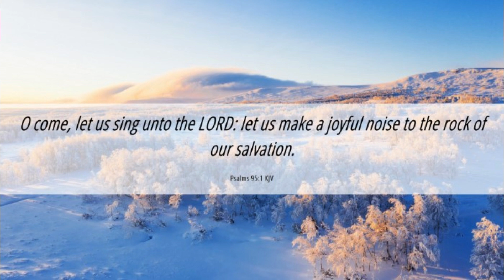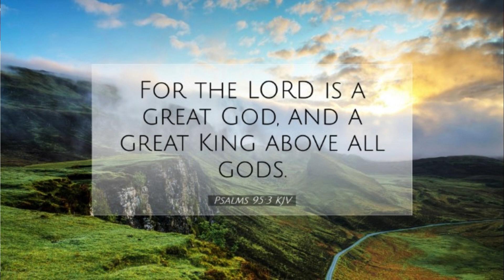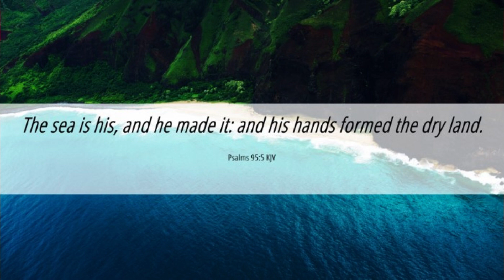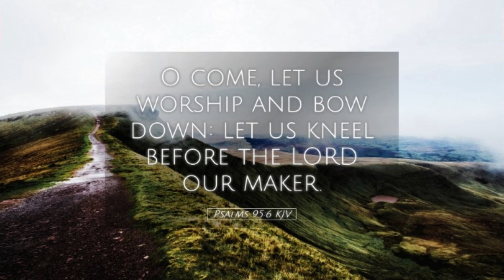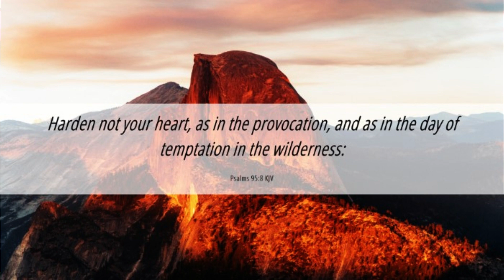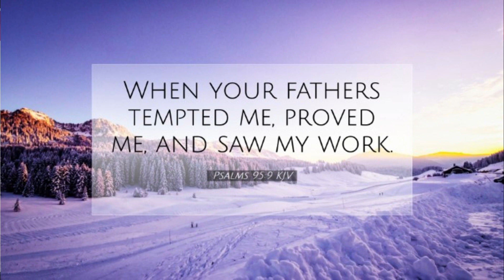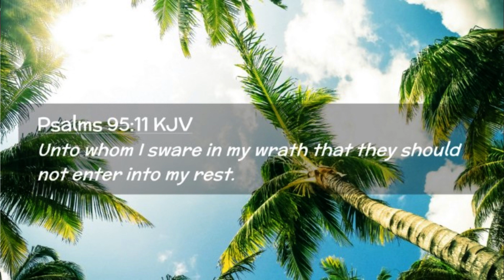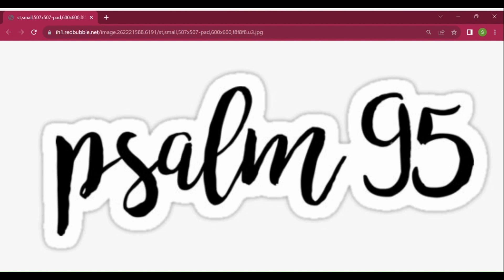Psalm 95 Bible Study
This is a verse by verse bible study on Psalm 95 with open and closing prayers. You are encouraged to open your bible and read along. Be blessed.